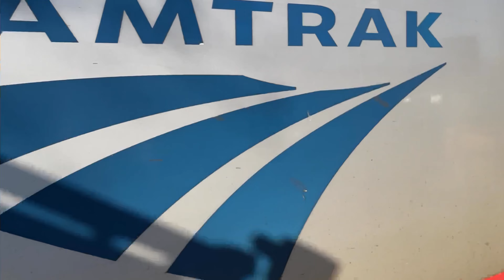Early Afternoon Trains in Old Saybrook, Connecticut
This was really fun. Had no school this past week and was able to convince my parents to bring me railfanning 3 times, (usually when we were in the area for something anyway) because of this, I have two more videos to make and upload after this one.